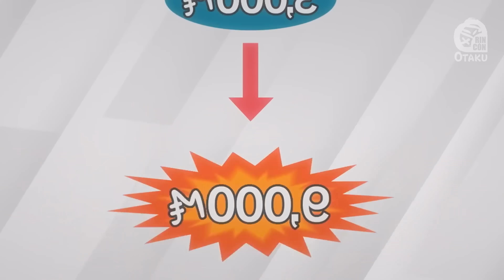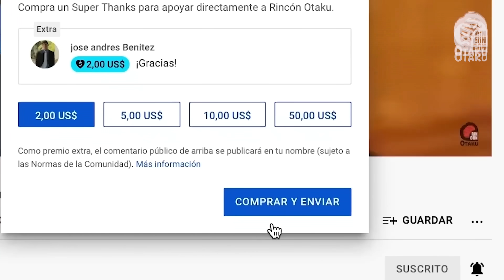🤩 MEJORES ANIME TEMPORADA OTOÑO 2023 | Rincón Otaku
🤩 Estos son los mejores anime de la temporada de otoño 2023 que puedes encontrar aquí en Rincón Otaku.
HOSHIKUZU TELEPATH.
UNDEAD UNLUCK.
SHANGRI-LA FRONTIER.
THE KINGDOMS OF RUIN.
RUROUNI KENSHIN.
KUZURIYA NO HITORIGOTO.
FRIEREN BEYOND THE JOURNEY'S END.
BLUE EYE SAMURAI.
PLUTO.